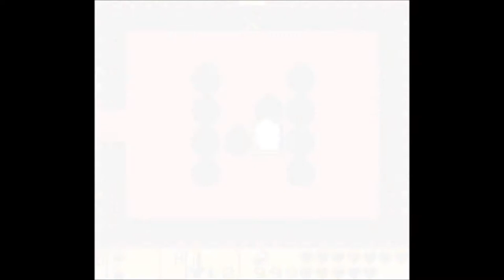Let's Play Link's Awakening - Episode 31: Pit of Certain Doom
More level 8 goodness. I'm really bad at this level.